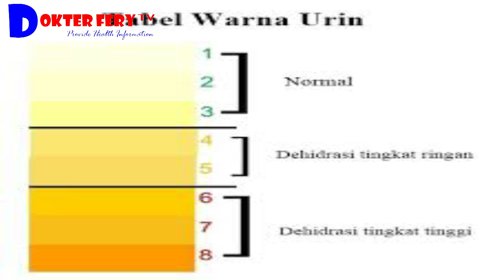MENGETAHUI KONDISI KESEHATAN MELALUI WARNA URINE...............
Salam Sehat
saya dr. Fery Juliawan

Channel ini berisikan video informasi Kedokteran dan Kesehatan. Channel ini juga memberikan kesempatan kepada teman-teman untuk melakukan tanya jawab seputar kesehatan dan kedokteran, akan dijawab langsung oleh saya sendiri. Semoga channel ini bisa sedikit membantu dan memberikan gambaran ke teman-teman yang ingin tahu seputar kesehatan dan kedokteran.